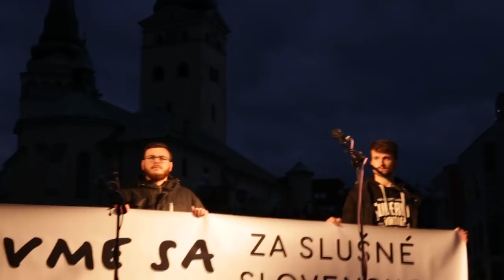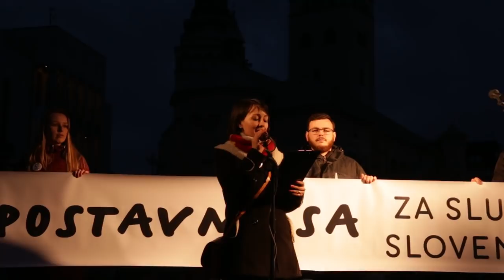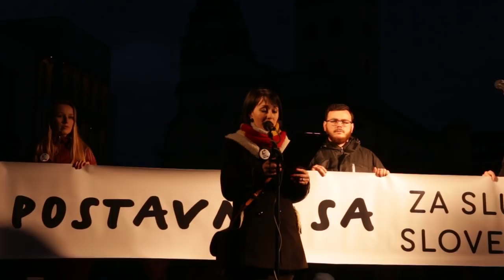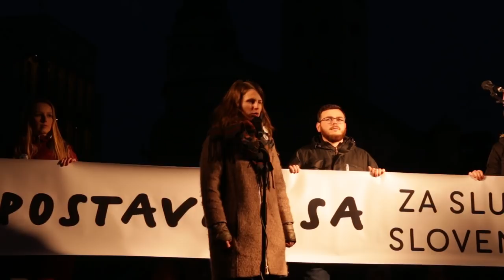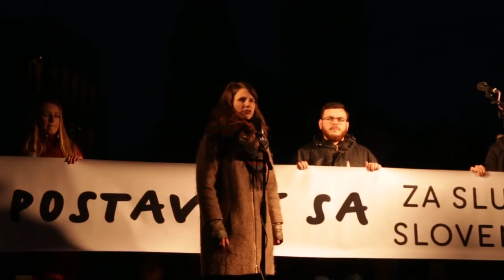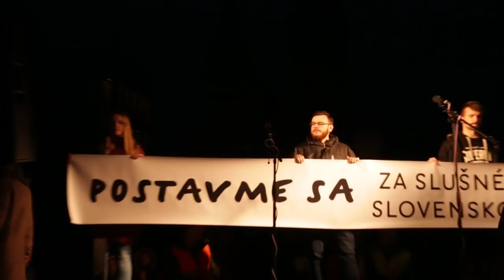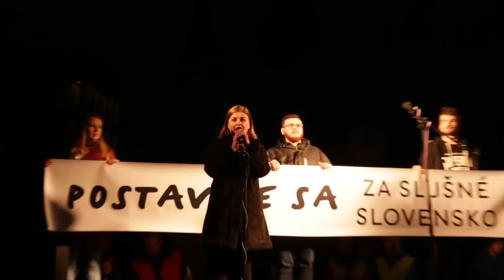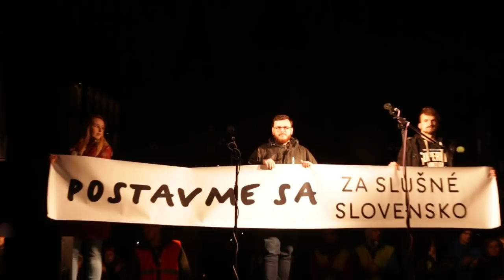Žilinčania sa pokojne prihlásili k inému, slušnému Slovensku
Na žilinských námestiach sa zišlo najviac ľudí od Nežnej revolúcie. Žiadajú dôkladné a nezávislé vyšetrenie vrážd Jána Kuciaka a Martiny Kušnírovej, ako aj zostavenie novej, dôveryhodnej vlády.